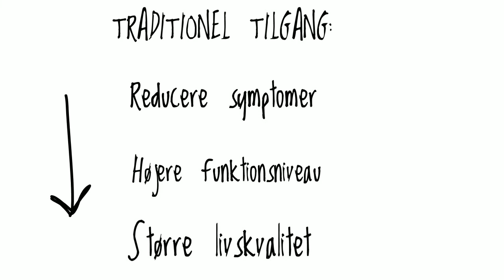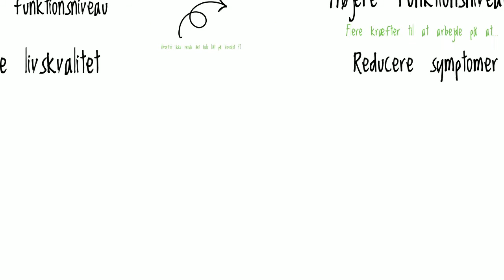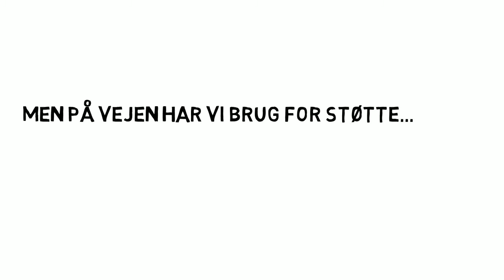At komme sig med meningsfuld behandling og partnerskaber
At komme sig er for alle, men det kræver nysgerrighed på det enkelte menneske for at finde ind til håb, drømme, motiver og hvad der netop giver mening. Netop dette er drivkræften til kampen, empowerment og recovery.